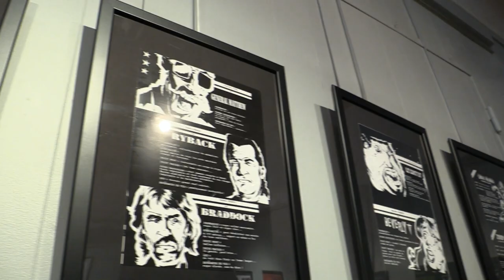Expo BD avec Guillaume Griffon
Apocalypse à Carson City